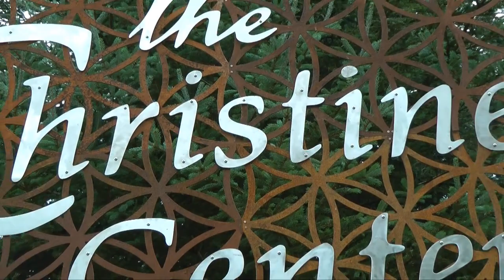The Fullness of Summer - A Wild Blossoming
It's the end of August and the colors of late summer appear in the open areas along the lanes and prairies of the Christine Center.   An ending brings a new beginning . . .  always a feast for the awakened senses . . .